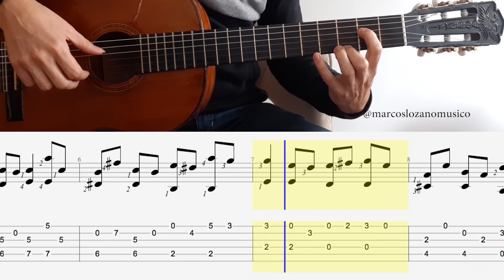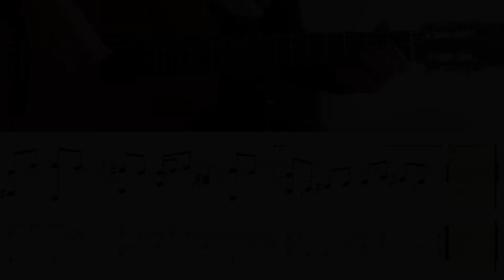Cómo tocar Air On G String | Bach | Principiante (Dos Niveles)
Mercado Pago:
✅  $5000   alias: seuposconi.mp

Melodía: 0 minutos
Bajos: 1:50 minutos
Melodía + bajos: 3:40 minutos